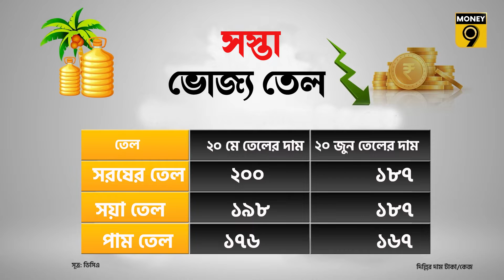কমছে ভোজ্য তেলের দাম I Edible oil I Money9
চড়া মুদ্রাস্ফীতির মাঝেও কিছু ভালো খবর সামনে আসছে। সস্তা হতে শুরু করেছে ভোজ্য তেল। বিশ্বব্যাপী দাম কমে যাওয়া এবং দেশীয় সরবরাহ বৃদ্ধির আশায় দাম কমেছে। এক মাস আগে সরষের তেল প্রতি কেজি ছিল প্রায় ২০০ টাকা, এখন ১৮৭ টাকা। একইভাবে সয়াবিন তেল ও পাম তেলের দামও কমেছে।